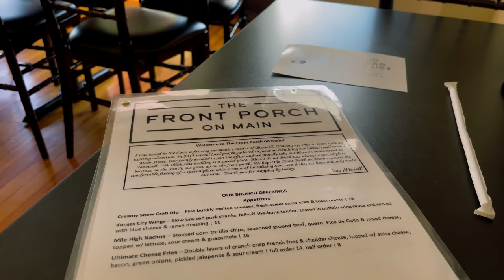BACK OF THE DRAGON: Ride Virginia's FIRST designated MOTORCYCLE ROUTE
What to know before traveling THE BACK OF THE DRAGON, Virginia's FIRST designated MOTORCYCLE ROUTE! The “famed” Back of the Dragon” in Tazewell County is Virginia’s only designated motorcycle route, boosting thirty-two miles or 51 kilometers and over three hundred curves.

Often the places, that you didn’t expect anything from, will surprise you the most. Often a detour, or a route that was not on your itinerary will impress you more than anything else. Join my spontaneous ride on the famous Back of the Dragon in Virginia - and visit a state with me, that I have never traveled before.

00:00 Intro the Back of the Dragon
01:02 From the Blue Ridge Parkway to Virginia
04:02 Riding to the start of the Back of the Dragon
04:45 the Back of the Dragon
08:34 The best town to stay: Tazewell (and the Litz Mansion!)
14:21 Another riding day in Virginia: Breakfast in Bluefield, Virginia's tallest town

// Time of the journey: May-June 2022

// Riding a Yamaha Ténéré 700. Bought the motorcycle myself in 2021 in Los Angeles

//Equipment & Gear:
- Very old raingear

//Filmed with:
2 x Go Pro Hero 8
DJI OSMO Pocket
Iphone 12
Tripod: Manfrotto BeFree
Tripod Iphone: Joby GorillaPod
Editing Program: Final Cut Pro X